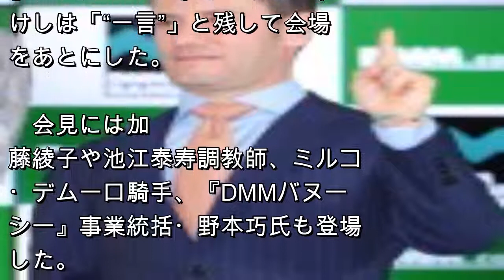ビートたけし、加藤綾子ら登場会見に取材陣殺到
【DMM.com証券の会見に登場したビートたけしや加藤綾子ら】
『DMM.com証券』の記者発表会見のゲストとして登場したビートたけし。事務所独立騒動が波紋を広げている最中とあって、取材陣が殺到。「森社長へ一言」とコメントを求められると、たけしは「“一言”」と残して会場をあとに